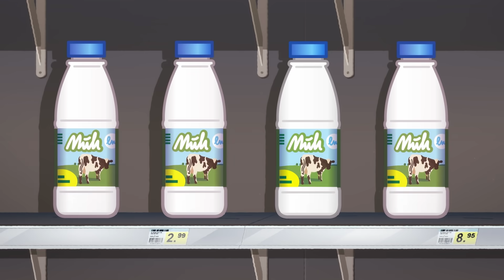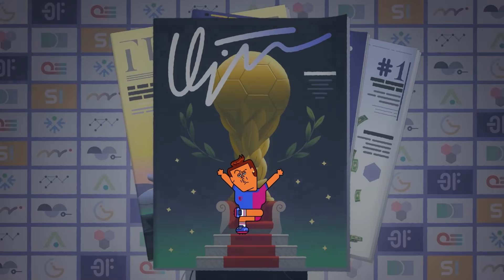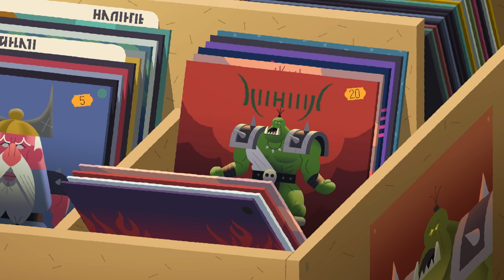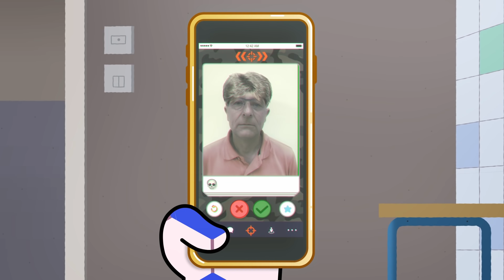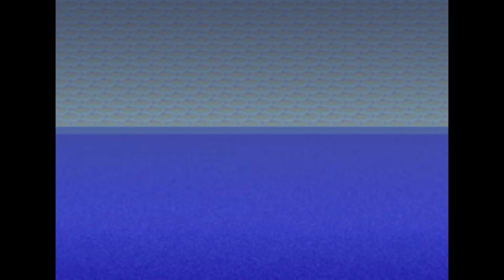Coach Me If You Can 🤐💥 BURNING FACE 🤐💥 Full Episode in HD